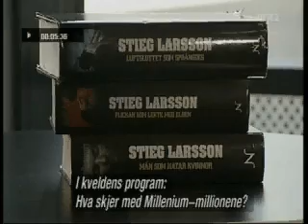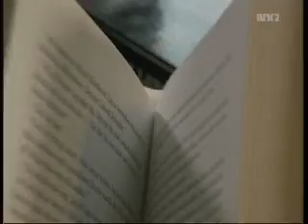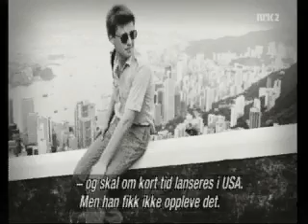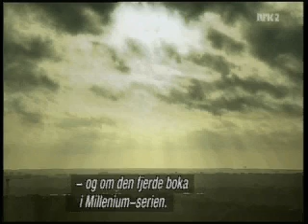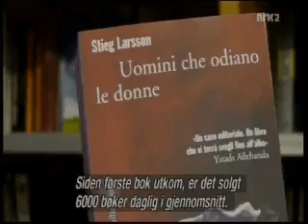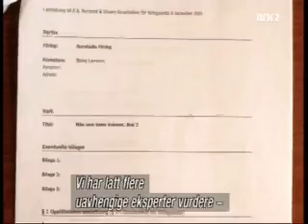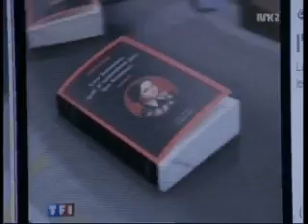Uppdrag granskning: Milleniummiljonerna part 01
A documentary which tells the story of the conflict after the death of Stieg Larsson, author of the best selling Millennium triology. Stieg Larsson died in the fall of 2004 just before his first book got published and the success started. Stieg Larssons partner through 30 years of living together (Eva Gabrielsson) gets nothing after his death, while the autors estranged brother and father gets both the rights and the money easily estimated to at least USD 100 Million. Stieg Larsson and Eva Gabrielsson never married, in part due to the death threats Stieg Larsson received from neo Naziz and extreme right movements. An unfinished manuscript for a fourth Millennium-book is in existence, but negotiations have broken down between Larssons brother (Joakim) and father (Erland) on the one side and Eva Gabrielsson on the other. Gabrielsson is believed to have access to the fourth manuscript. This has, however, never been confirmed.